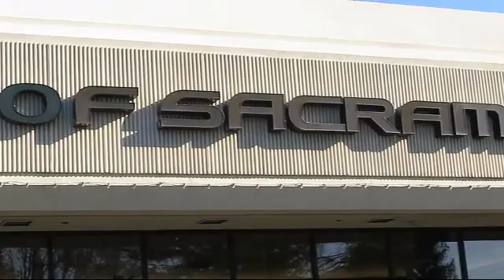2017 Lexus RX Sacramento Roseville Folsom Citrus Heights Carmichael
2017 Lexus RX Stock Number: HC088471PC Vin:2T2BZMCA5HC088471.